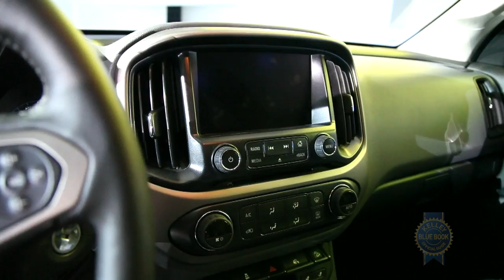2015 Chevy Colorado - 2013 LA Auto Show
Kelley Blue Book coverage of the 2015 Chevy Colorado revealed at the 2013 Los Angeles Auto Show.

Kelley Blue Book is your source for car reviews, road tests, new car launches, auto show videos and infotainment reviews.